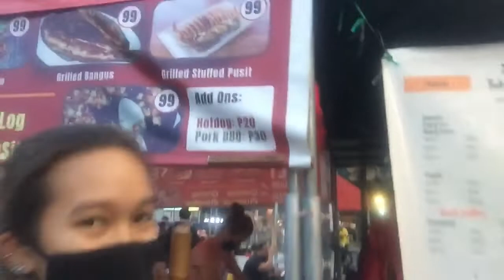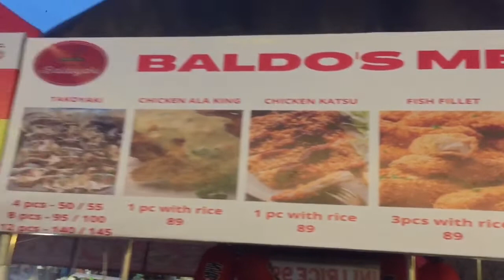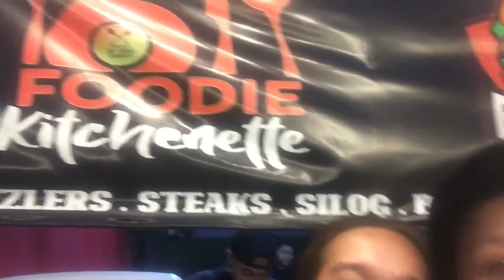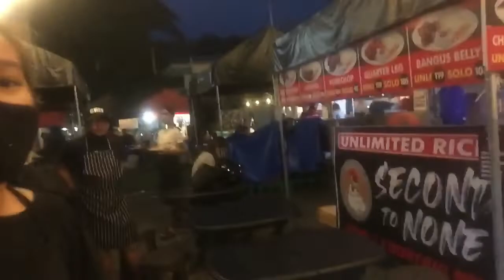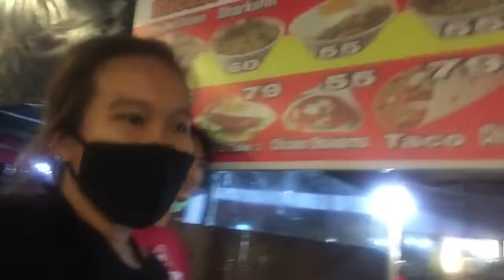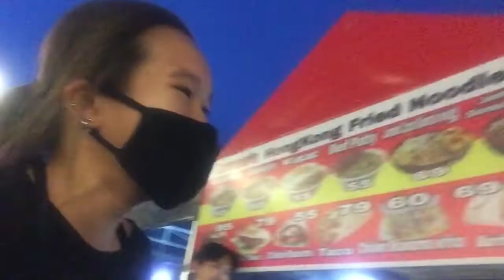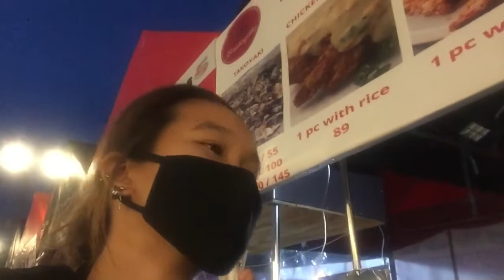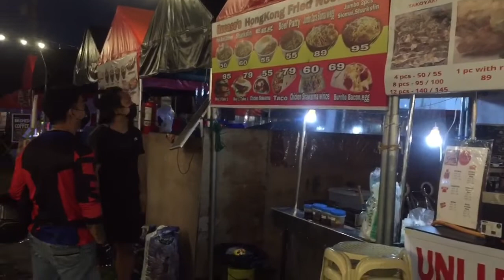VLOG take over ni kath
Rucase’s Hongkong Fried Noodles located @ J.P Rizal Street Barangay Malanday Marikina City Beside @ South Supermart See you mga kagwapo😎